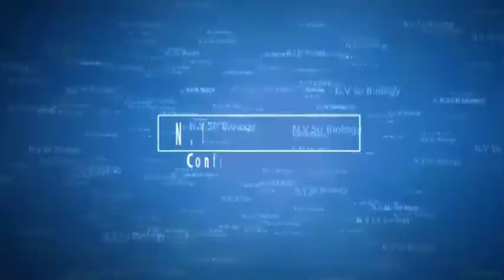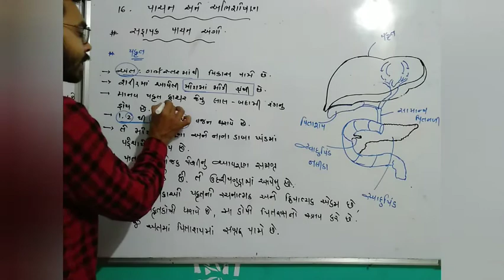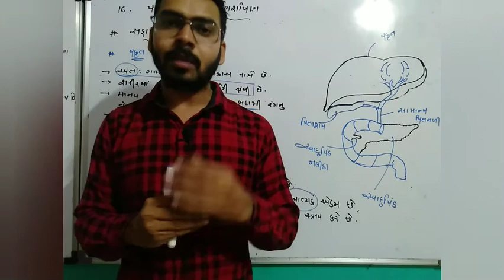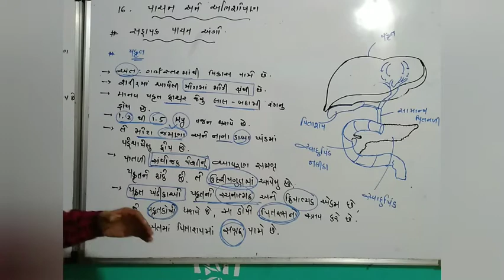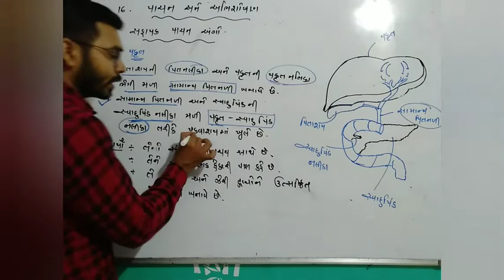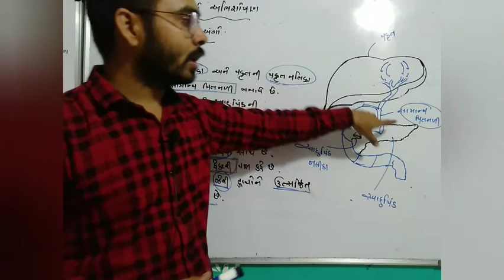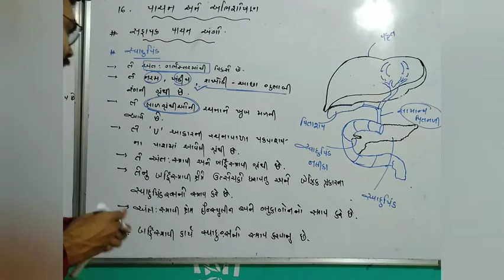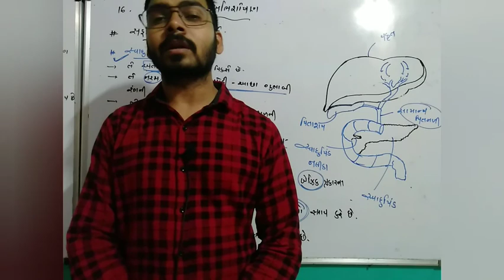11th || biology || chepter-16 || video-7 || યકૃત અને સ્વાદુપિંડ